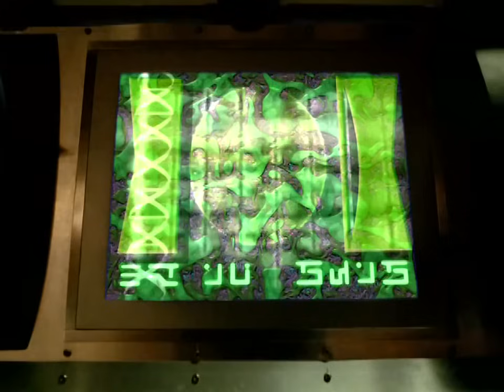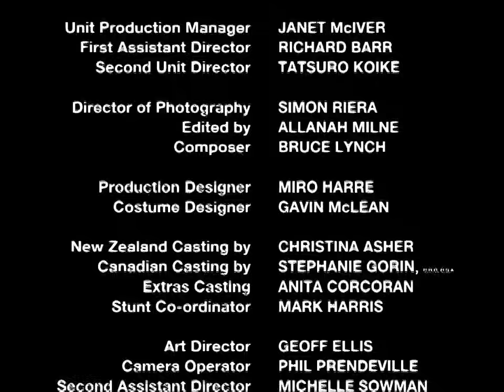(Dino Trueno) EP.3 Dile Adios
Power Rangers Dino Trueno